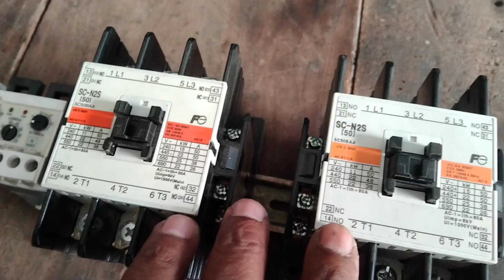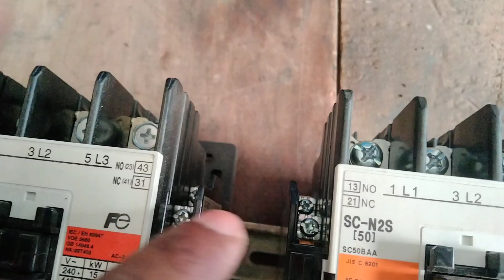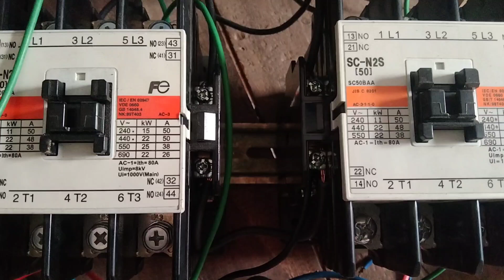Reverse Forward Starter Control Circuit With Neutral Interlocking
reverse forward starter control
motor control
reverse forward motor control
forward reverse motor control wiring
automatic reverse forward starter
forward reverse
forward reverse star delta starter power circuit diagram
motor starter
reverse forward starter wiring